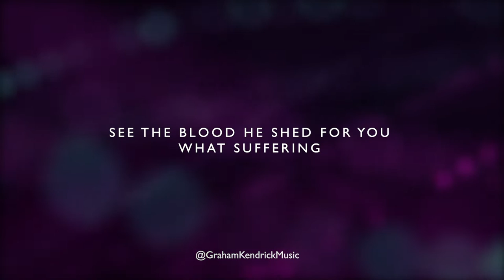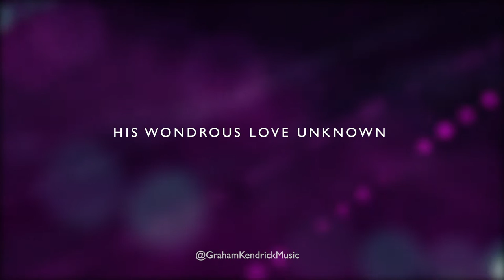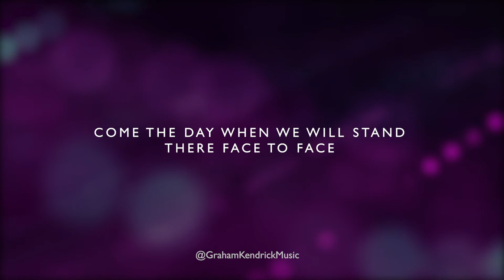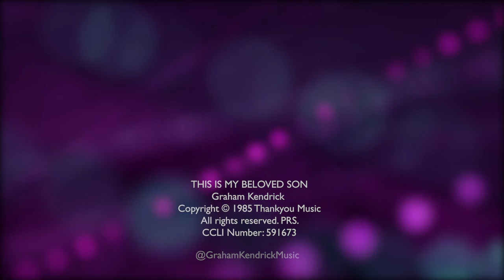This Is My Beloved Son (That The Lamb) - Graham Kendrick - Easter Worship Lyric Video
This Is My Beloved Son (That the lamb who was slain) was written by Graham Kendrick. Originally recorded in 1985 for Magnificent Warrior, it has also appeared on Crown Him - The Worship Musical and Easter album Make Way For the Cross (Let the Flame Burn Brighter). Finally This Is My Beloved Son was re-recorded for 2011's The Very Best of Graham Kendrick.

This is my beloved son
Who tasted death
That you, my child, might live
See the blood He shed for You
What suffering
Say what more could He give
Clothed in His perfection
Bring praise, a fragrance sweet
Garlanded with joy
Come worship at His feet

That the Lamb who was slain
Might receive the reward
Might receive the reward of His suffering

Look, the world’s great harvest fields
Are ready now
And Christ commands us: ‘Go!’
Countless souls are dying
So hopelessly
His wondrous love unknown
Lord, give us the nations
For the glory of the King
Father, send more labourers
The lost to gather in

Come the day when we will stand
There face to face
What joy will fill His eyes
For at last His Bride appears
So beautiful
Her glory fills the skies
Drawn from every nation
People, tribe and tongue
All creation sings
The wedding has begun

And the Lamb who was slain
Shall receive the reward
Shall receive the reward of His suffering

Scriptures:

Psalm 2:8, Isaiah 53:11, Matthew 9:37-38, 28:19